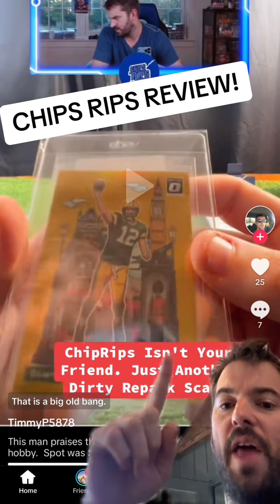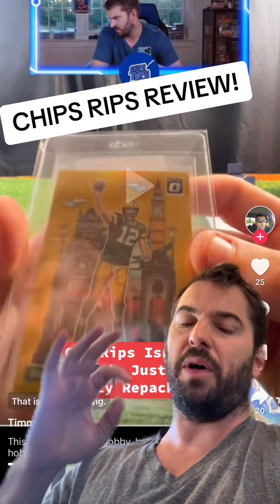What Do You Guys Think About This Situation?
Caught in an interesting situation with this sports card pull—I'm on the fence about it! Was it a win or a loss? Check it out and let me know what you guys think. Your input matters!